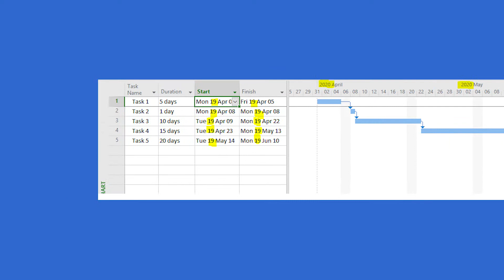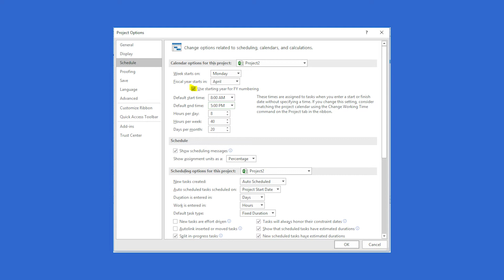MS Project Schedule - Financial Year Start Date Problem.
Lesley Greening PMP of Project Management Matters exposes an issue in Microsoft Project which can cause an issue when entering start dates in the Schedule Option box.

Lesley's Online Coaching and Mentoring is on the GK Project Management

A Guide to the Project Management Body of Knowledge (PMBOK® Guide)
(Amazon U.S.)
(Amazon Canada)

PMP Exam Prep - Exam Ready. Most Accurate Agile & Predictive Content. (Rita Mulcahy PMP) (Amazon U.S.)
(Amazon Canada)

PMP Exam prep 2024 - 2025 (Daniel Revon)
(Amazon U.S.)
(Amazon Canada)

Camera (Amazon U.S.)
(Amazon Canada)

Elgato Facecam Camera (Amazon U.S.)
Amazon (Canada)

Microphone Shure (Amazon U.S.)
(Amazon Canada)

Microphone Rode (Amazon U.S.)
(Amazon Canada)

Microphone Desk Stand (Amazon U.S.)
Amazon (Canada)

Microphone Floor Stand With Boom (Amazon U.S.)
(Amazon Canada)

ZOOM 6 Track Portable Sound Recorder (Amazon U.S.)
(Amazon Canada)